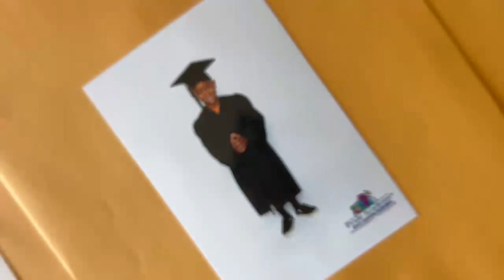Pride Academy PreK Graduation - Cameron Brown